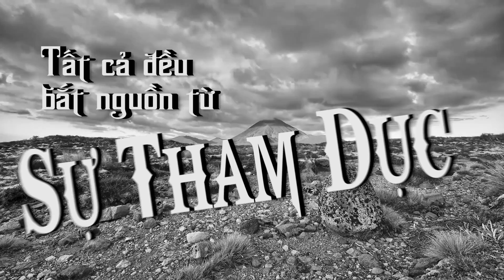002- Khuyên Người Bỏ Sự Tham Dục - Tập 002.Ngày 30-05 Năm Canh Tý (20-07-2020DL)